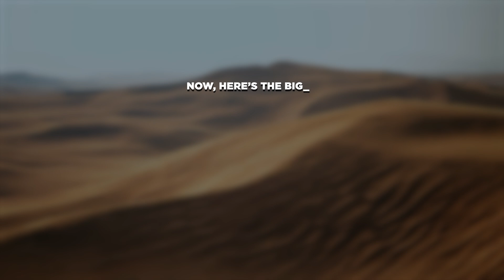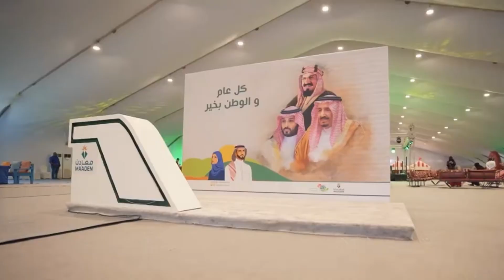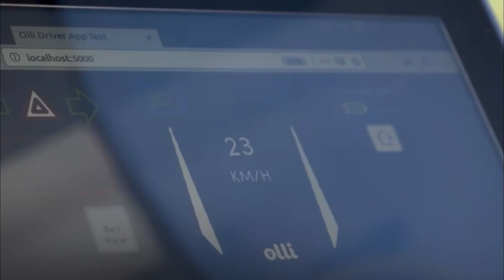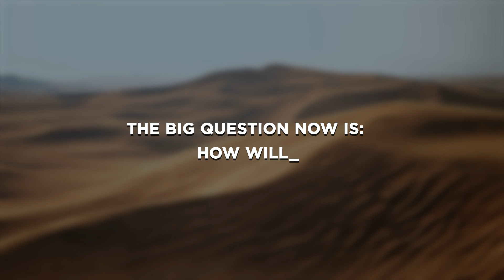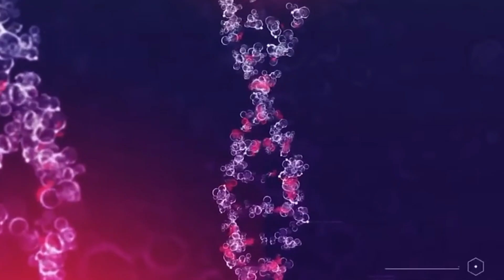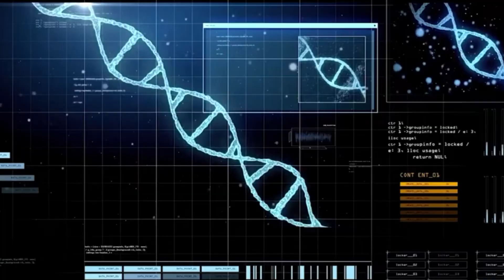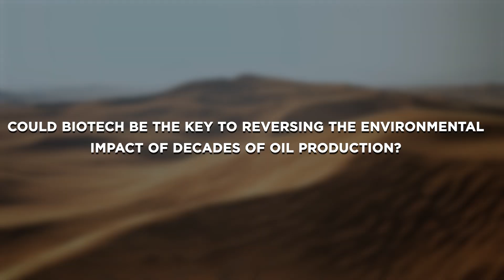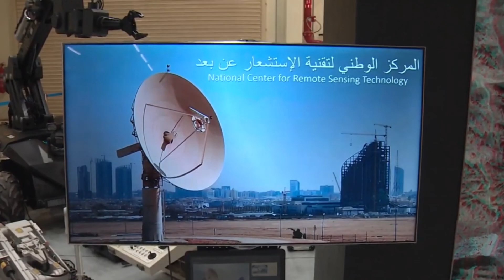Saudi Arabia Just SHOCKED American Scientists With These Insane Inventions!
In this video, we explore Saudi Arabia’s transformation into a global hub of innovation and discovery. From building The Line, a futuristic, zero-carbon city, to uncovering a 4,000-year-old settlement that rewrites history, Saudi Arabia is merging the ancient and modern like never before. Discover groundbreaking desalination and green hydrogen technologies solving critical water and energy challenges, alongside revolutionary advancements in AI, biotechnology, and agriculture. Unearth the secrets of lava tubes revealing ancient human occupation and marvel at eco-tourism projects blending luxury with sustainability. This video uncovers how Saudi Arabia is redefining the future of cities, energy, and exploration.

00:00 INTRO
00:39 City from the Future—The Line
01:52 Unearthing a 4,000-Year-Old Settlement
02:42 Water in the Desert
03:48 Exporting Sunlight
04:57 Uncovering Ancient Human Occupation
05:42 Lithium Extraction from Seawater
06:27 Revolutionizing Food Security
07:33 The Mars Connection
08:17 The AI Revolution—Saudi Arabia's Vision for the Future
10:34 Exploring Renewable Tourism and Eco-Innovation
12:16 Biotechnology in Saudi Arabia
14:20 Renewable Hydrogen Technology
16:30 Quantum Computing and Advanced Technology
18:35 The Big Picture
19:10 Outro